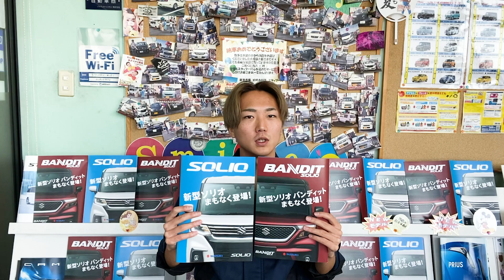新型ソリオバンディット 全１１カラー大公開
・新型ソリオ、新型ソリオバンディットの機能面などについて紹介している動画↓

新型ソリバンディットの前１１カラーを紹介している動画です。

「じっくり色をみて決めたい」
「どんな色があるのか知りたい」

そんな方のために今日の動画を作りました。

こんにちは！